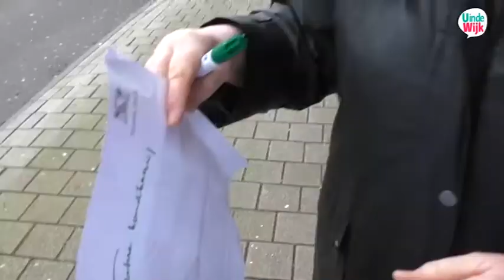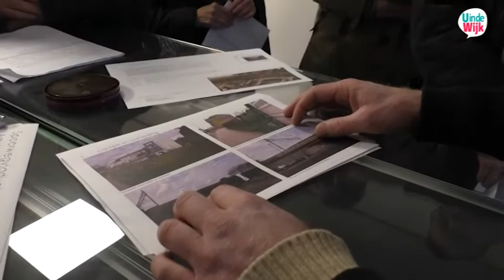Uindewijk Zuilen - Ideeenwandeling Amsterdamsestraatweg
Ideeënwandeling met bewoners over verbetering openbare ruimte bij het spoorviaduct van de Amsterdamsestraatweg. Marlies wandelt mee.